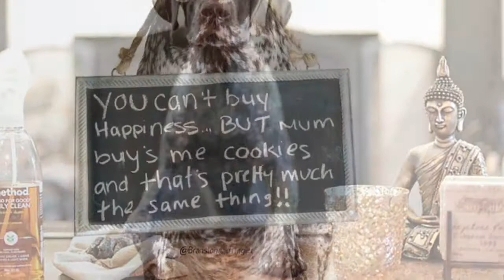AK1450 “Doggy Num-nums”I